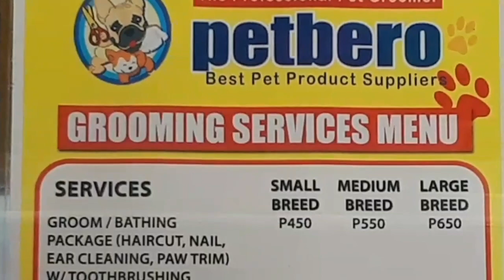Grooming Cadi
Shih Tzu